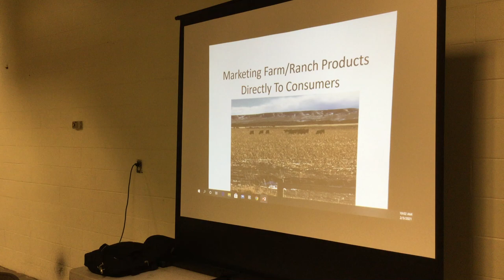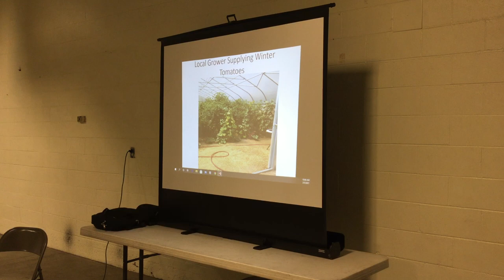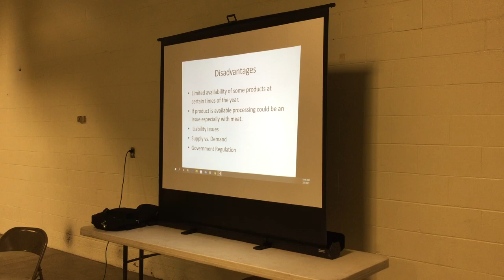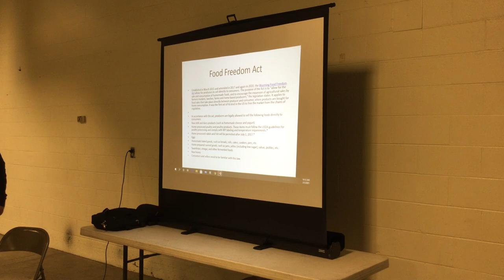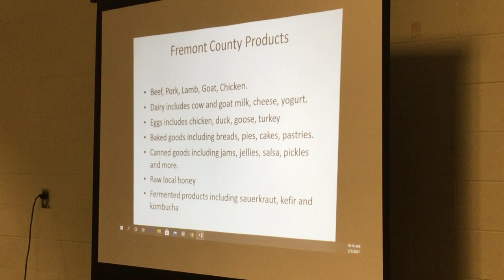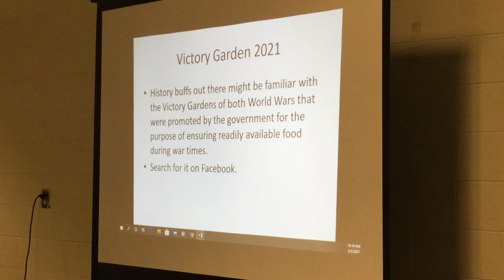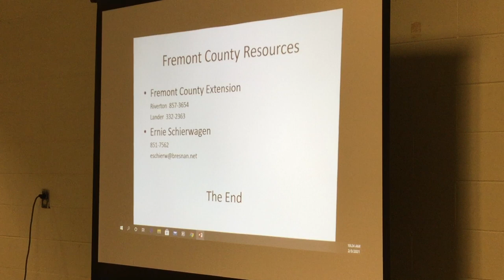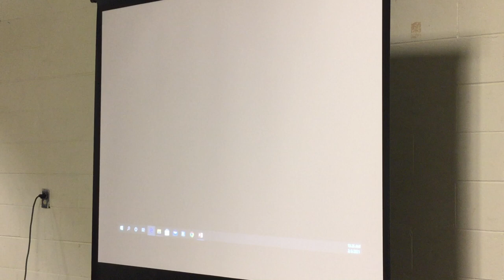Marketing Farm Ranch Products Directly to Consumers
Ernie Schierwagen, President, Fremont County Master Gardeners